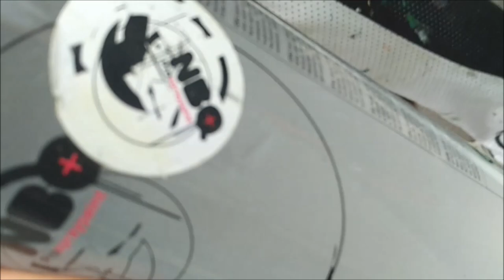Graffiti - Artletics - Human vs Nature - Art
Landscape Spraypaint Timelapse Video

artwork by artletics
sound by tastik
video by tastik